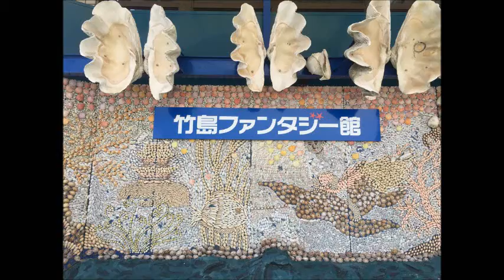閉鎖からの復活！蒲郡市の【竹島ファンタジー館】90秒まとめ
愛知県の蒲郡市にある「竹島ファンタジー館」へ遊びに行って来ました。閉鎖からのリニューアル後も所々に残るレトロ感が素敵な貝と石の祭典。圧倒的な貝の造形物に驚きと興奮の連続でした。動画で雰囲気が少しでも分って頂けると嬉しいです♪【閉鎖からの復活！蒲郡市の【竹島ファンタジー館】90秒まとめ】